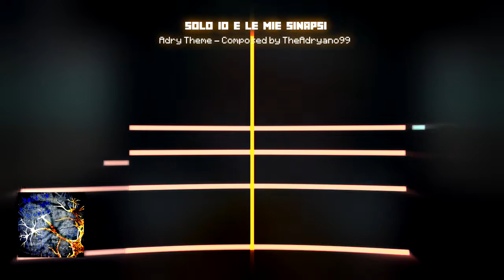{OST} Solo io e le mie sinapSIS - by TheAdryano99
@@@@ LINK UTILI @@@@